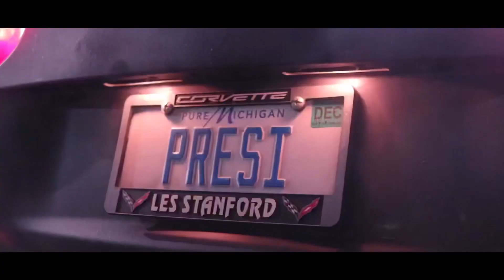Nuk x Presi x TL Prince x YMB Prince (Official Music Video)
The official music video of Nuk x Presi x TL Prince x YMB Prince "9 x 10" produced by Stan B & shot by H2o.

Instagram- @nukfive5, @tle_president, trifelife_prince, @ymbprince, @shotbyh2o